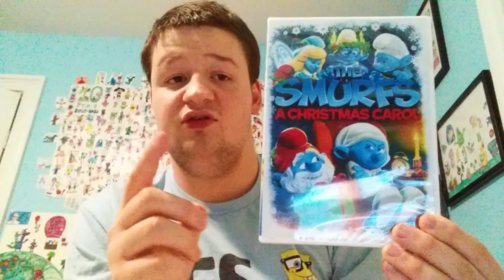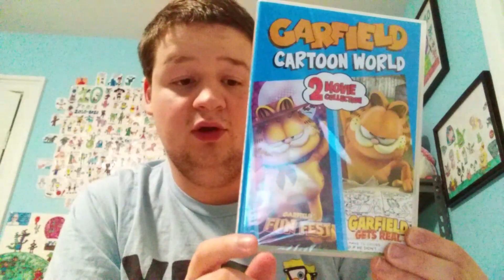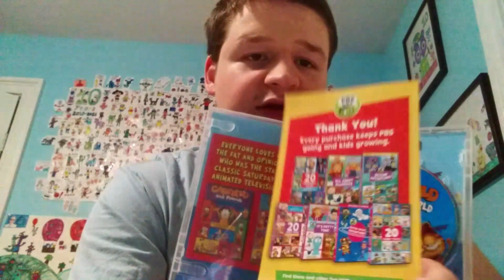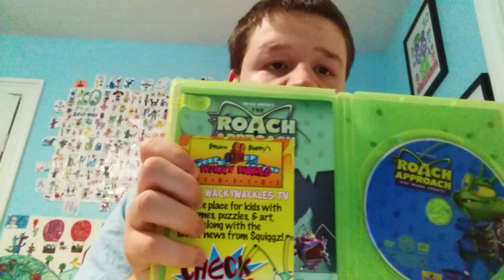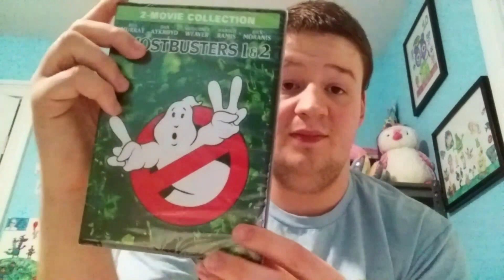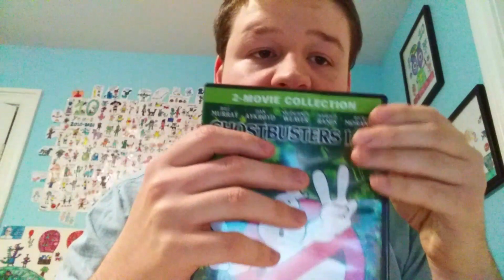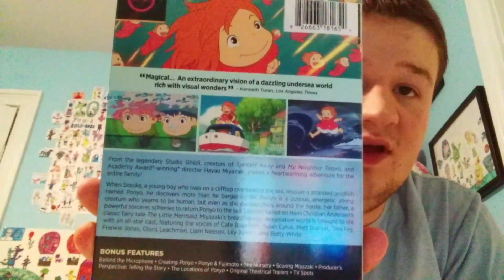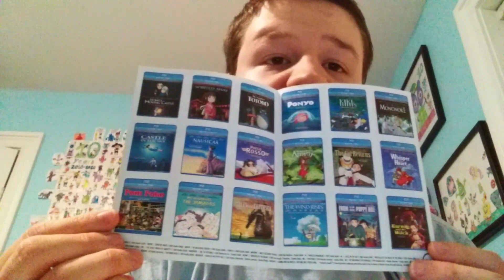DVD Update 11-26-22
My Next Video will be my DVD Opening & Closing to Pet Alien Atomic Tommy